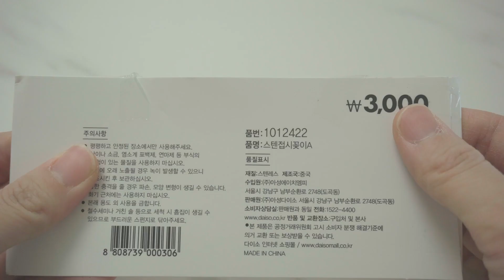SUB) 좁은 상부장을 넓게 쓰는 그릇정리꿀팁 | 다이소 그릇선반 추천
안녕하세요 하린이에요
오늘은 좁은 상부장을 넓게 쓸 수 있는 그릇정리 방법을 영상으로 담아봤어요
그릇은 같은 종류끼리, 같은 크기끼리 보관하는 것이 가장 편리하면서도 깔끔한데,
정말 추천하는 다이소 그릇선반과 그릇꽂이를 활용해볼게요 :)

* 구매링크
1. 스틸조립식2단선반(5,000원)
2. 스텐접시꽂이(3,000원)